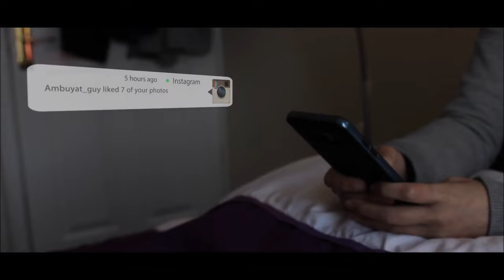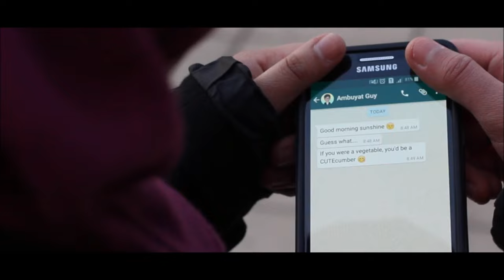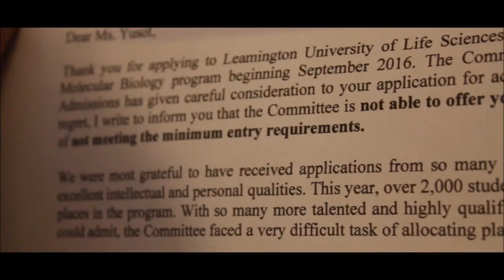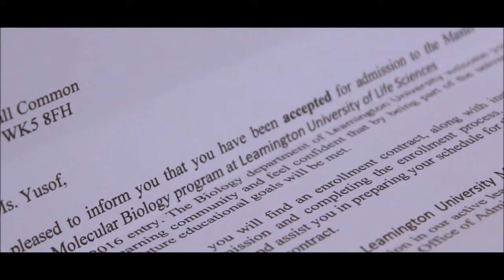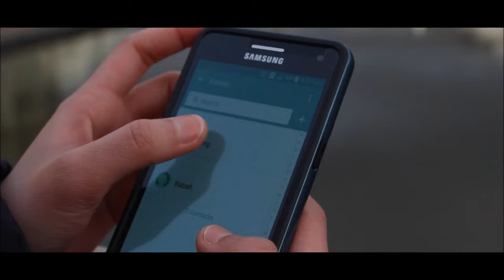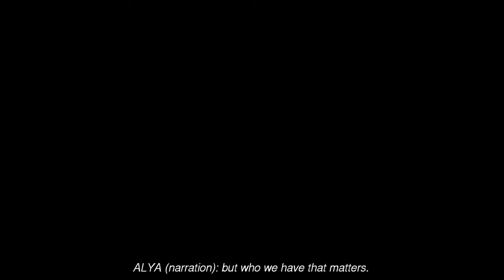"Change" by Earlsdon Ave.